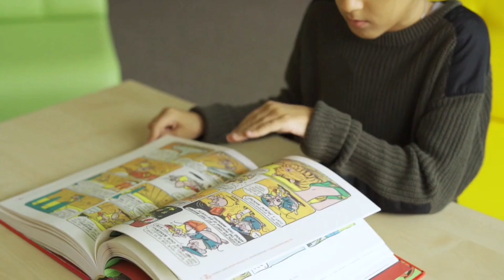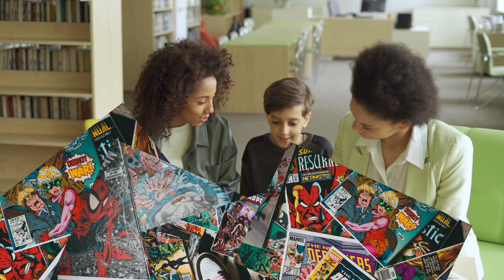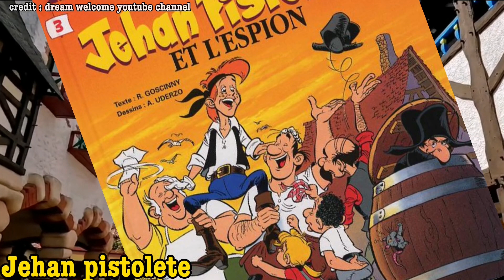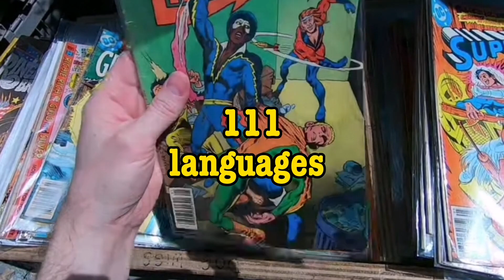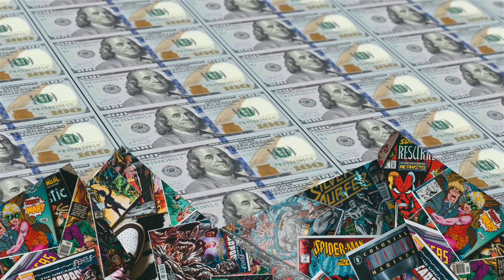සූර පප්පා චරිතය ගැන අප්රසිද්ධ කරුනු කිහිපයක් | Hidden story about the Asterix & Obelix Cartoon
ආයුබෝවන් !

මෙම යූටියුබ් චැනලය හරහා ඔබගේ දැනුමට යම්කිසි දෙයක් එකතු කිරීමට තොරතුරු මෙන්ම අලුත් දේවල් ඉගෙන ගැනීමට ඔබ යොමු කිරීමත් මට හැකි අයුරින් තව කෙනෙකු හට උපකාරි වීමත්  මෙම චැනල් එක තුලින් වීඩියෝ ගෙන එන මාගේ අබිලාශයයී.
ස්තූතී. !
                                                                                                                   Leo fernando….

through this video some wonderful information about Asterisks & Obelix cartoon character is  presented. the journey of this character from the beginning to the present as well as its wonderful places are also presented.

Using

🎤 Fantech MCX01 Leviosa
🎙️ Audacity software

Detail souses

Wikipedia - asterix & obelix page
                     Rene Goscinni page
                     Albert Uderzo page
Credit       -asterix & obelix cartoon
Credit       -Dreams creations youtube channel
Credit    -  sanjaya sandesh youtube channel
Credit    -  asterix & obelix mansion of gods movie
credit      - the deltons escape cartoon
credit      - DLP welcome youtube channel
credit      - asterix & obelix the middle kingdom

Music